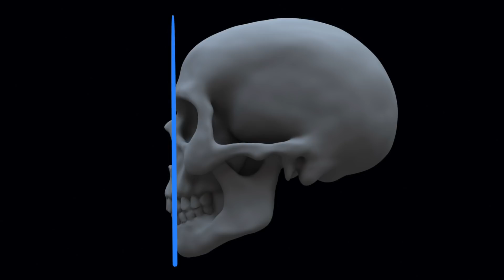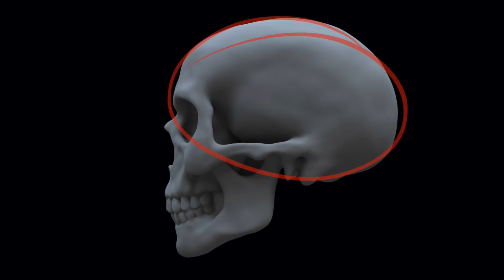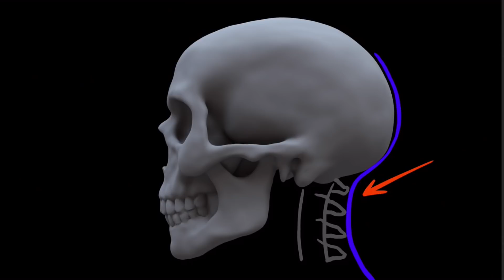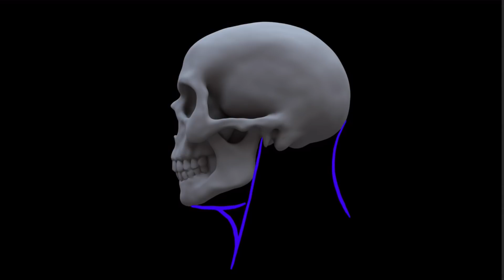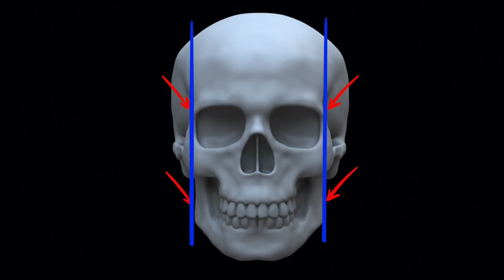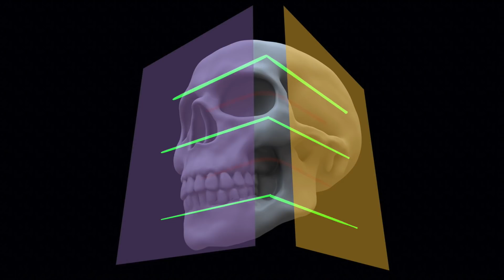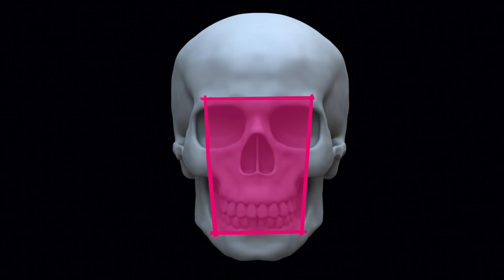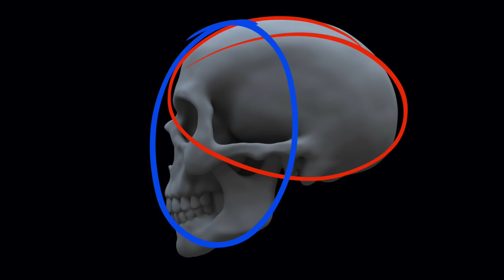5 ERRORES muy GORDOS del dibujo de la CABEZA.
Visita Paper Monsters y consigue los mejores cursos de dibujo y mucho material gratuito.

También lo puedes hacer realizando tus pedidos en Amazon a través de este enlace ¡¡¡No te costará nada!!!